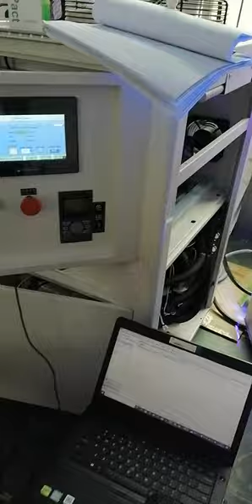Led UV System Ready for Heidelberg CD 102 Sheetfed Offset Press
led UV curing system for this printing ink dry .